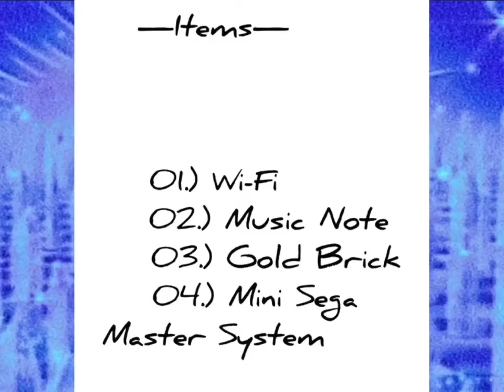ヘリオスと少年たち.mp4 (NO VHS FILTER)